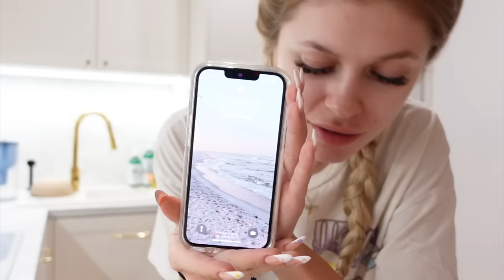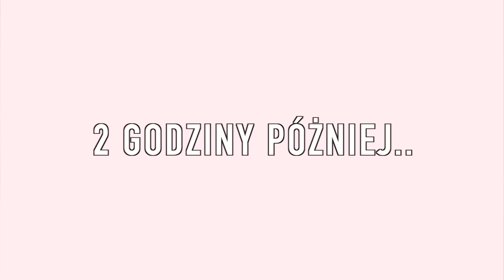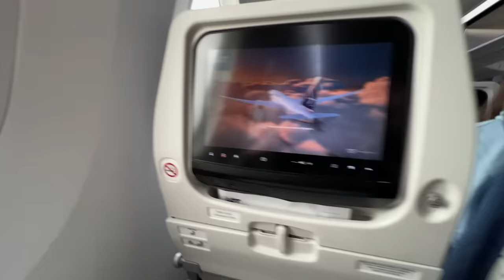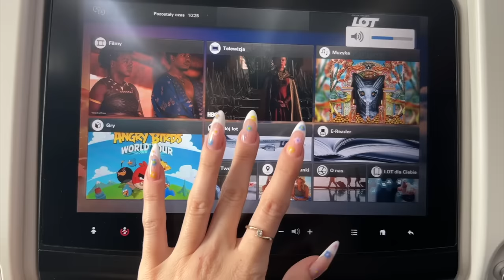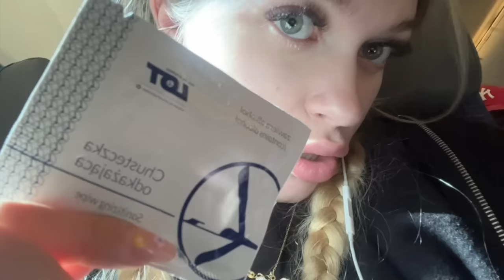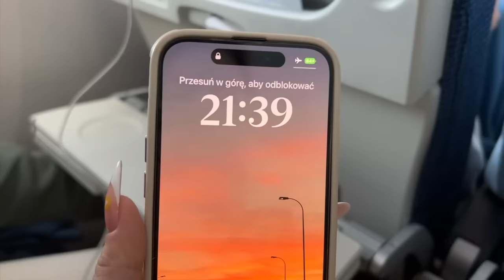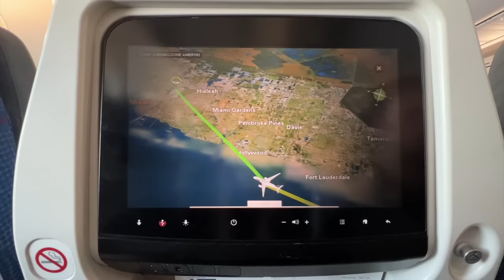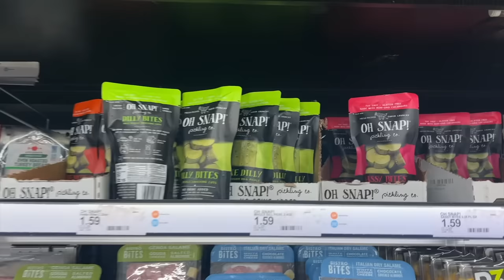Lecimy do USA!! 🫢 Mój pierwszy długi lot ✈️ vlog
Dzisiaj zaczynamy kolejną podróżniczą przygodę w tym roku! Przygotujecie się na kilka fajnych vlogów ze stanów i nie tylko ;))